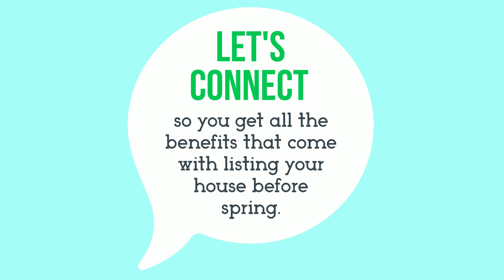No Matter What the Groundhog Says You Should Sell Before Spring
No matter how soon the groundhog says spring will come, don't wait to put your house on the market.